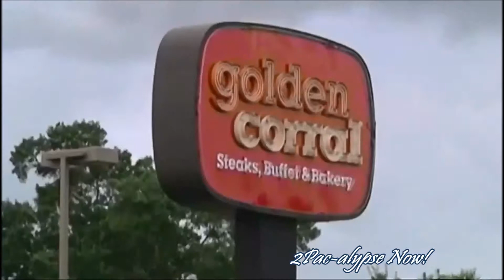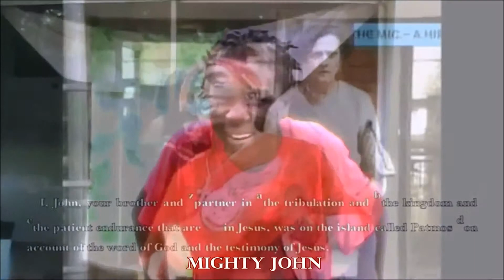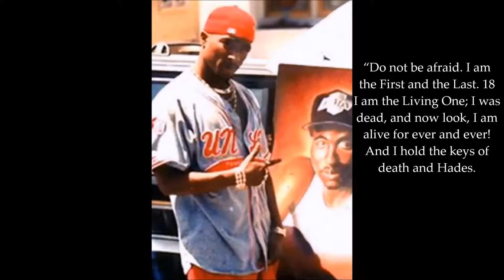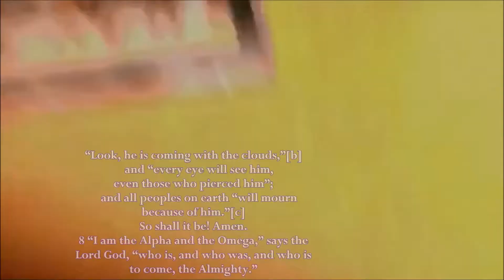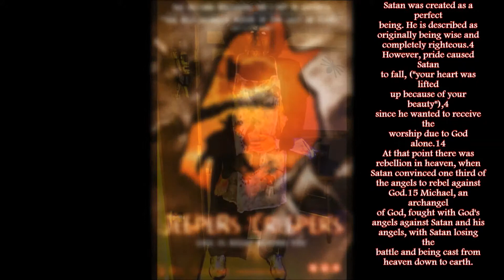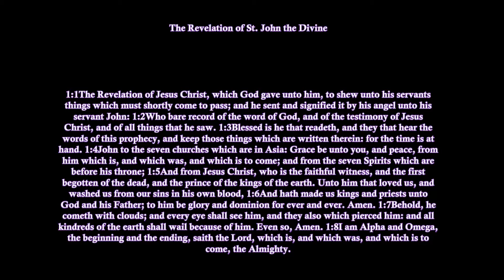2Pac-alypse NOw/ Trayvon Martin the Good Die Young 2015